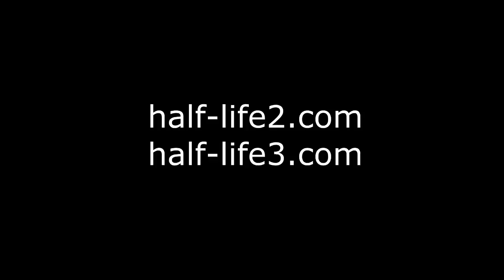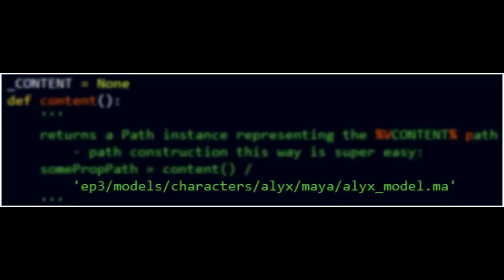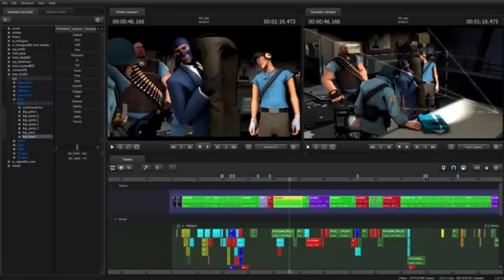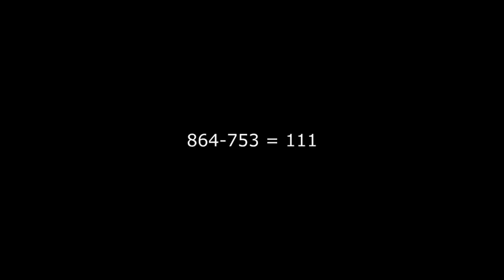Half Life 3 Первые кадры - First shots HD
Half-Life 3 не была бы собой, если бы с завидной регулярностью не прибавляла к массе своего эфемерного тела все новые и новые порции слухов. Так, на днях стало известно (учтите, все это слухи), что долгожданная третья часть серии создается в полностью открытом мире и выйдет не раньше, чем через полтора-два года.

В беседе с Journaldugamer, «ретранслированной» журналом Official Xbox Magazine, «приближенный к проекту источник» признался, что Half-Life 3 была зачата в «хаосе», и на первых этапах эволюции представляла собой сборную солянку из недопонимания, безысходности и отсутствия новых идей. Спустя какое-то время разработчики избавились от «уродца» и начали все с нуля. Решение далось им непросто, но другого выхода из сложившейся ситуации не было.

Изначально Half-Life 3 планировалась как «типичный» научно-фантастический шутер от первого лица. Но концепция, как уже говорилось выше, провалилась. После повторного зачатия вселенная игры превратилась «в полностью открытый мир, с интересными квестами и разношерстными NPC». Сменив курс, процесс разработки нормализовался и теперь протекает в спокойном, всесторонне обдуманном русле. В дополнение к этому источник отметил, что Half-Life 3 является полноценной третьей частью серии и к Half-Life 2: Episode 3 не имеет никакого отношения. Также «шпион» утверждает, что проект позаимствует некоторые элементы у представителей жанра RPG.

От себя добавим, что верить в это вовсе необязательно. Однако если источник говорит правду, раньше середины следующего года о Half-Life 3 мы ничего, кроме очередных слухов, естетсвенно, не услышим.